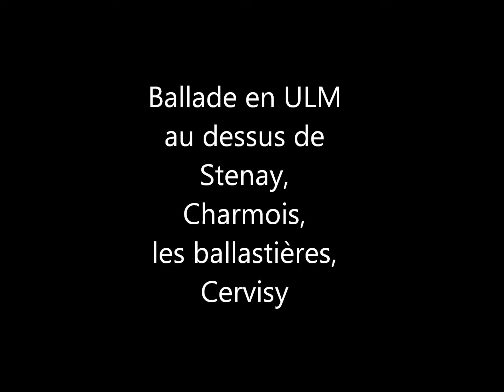ULM-2014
Ballade en ULM au dessus de Stenay